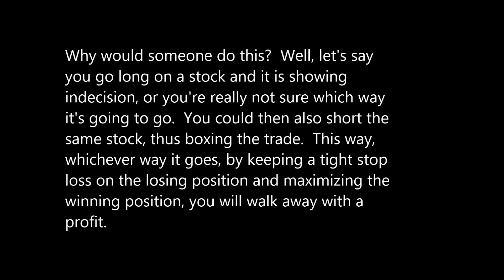What does it mean to box a trade?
In this short video, I will talk about what it means to box a trade, which is also referred to as "shorting against the box".